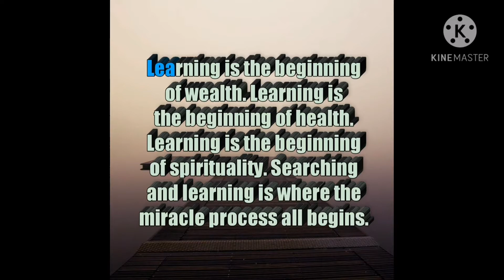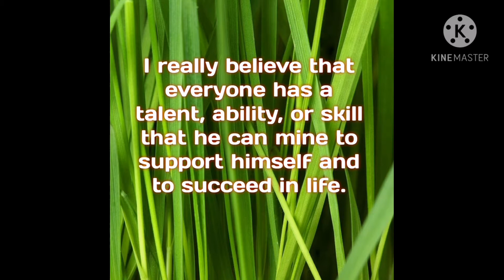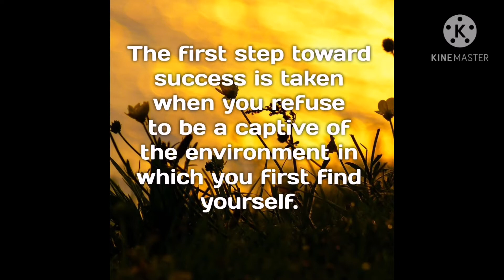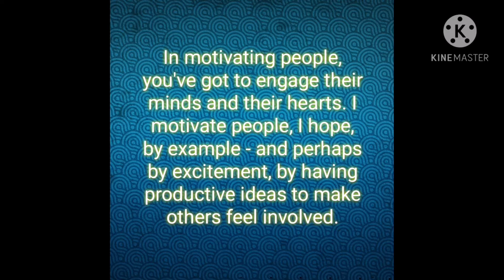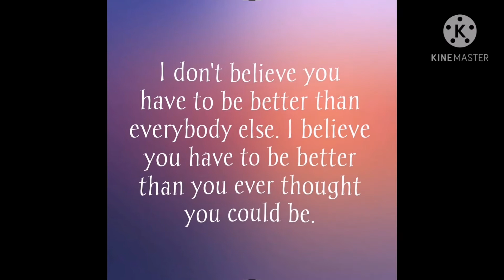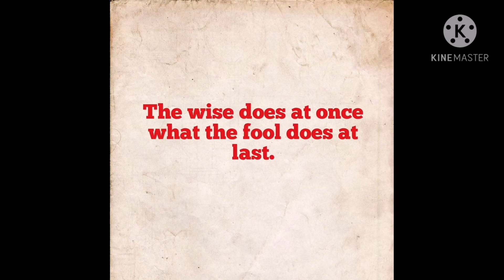Motivational Qoutes || Luvs MenggayTv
Inspirational Motivation, Qoutes